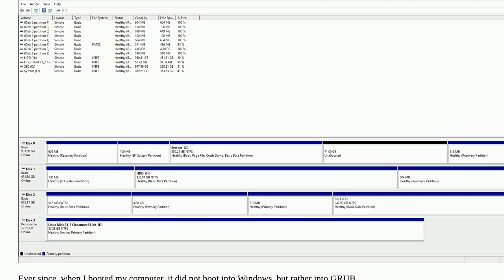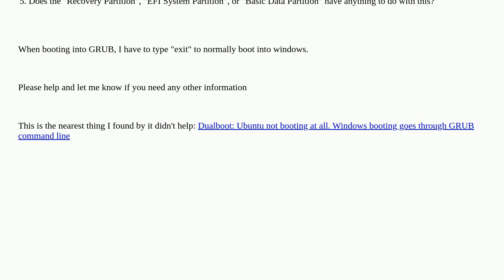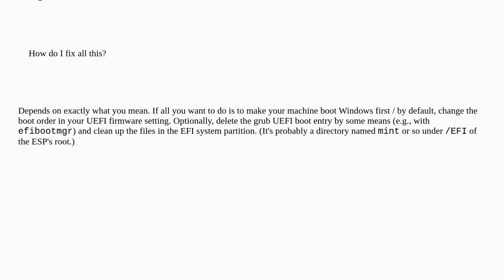Trouble booting in any OS / USB disk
A special thanks goes out to the awesome community

  linux partitioning grub boot